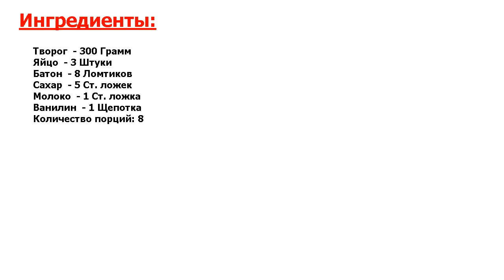★СЕНСАЦИЯ ВКУСА-★ БУТЕРБРОДЫ ЛЕНИВЫЕ ВАТРУШКИ ★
★Крутизна зашкаливает● Я уже знаю довольно много ленивых блюд● И до чего же мне нравится их готовить! Ну, а что? Если нет времени, то ведь грех не воспользоваться случаем и не уменьшить себе объём работы●